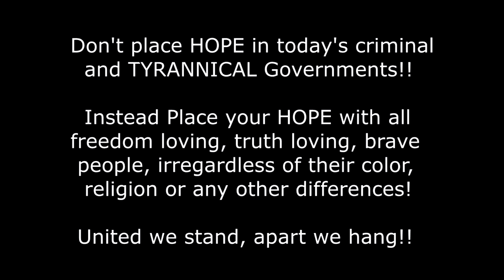Will International Travel Open Up Again? And more...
Here I cover my outlook on whether International Travel will bounce back, the plan in place etc...

("Join Here" icon is found to the bottom right)

https//:infohub-educatedtraveler.info